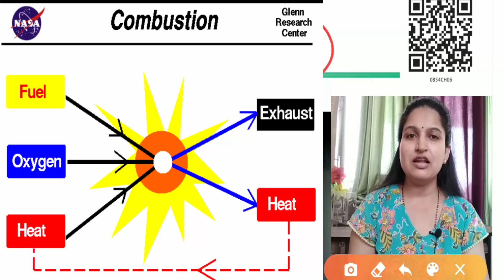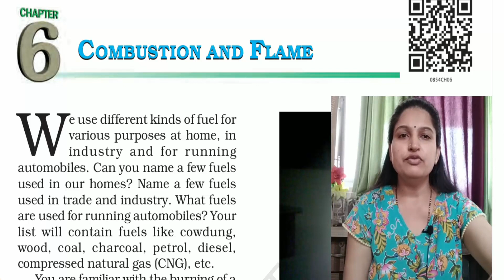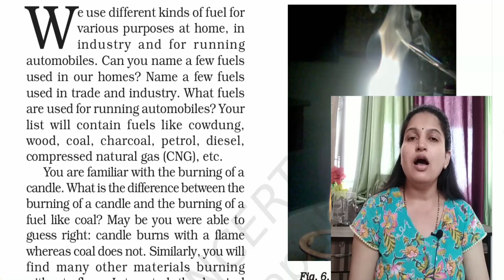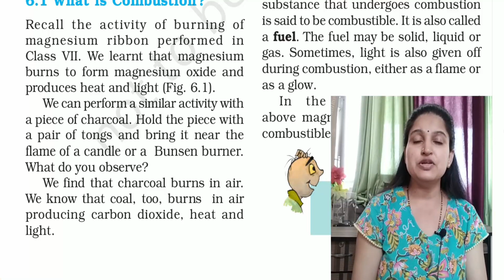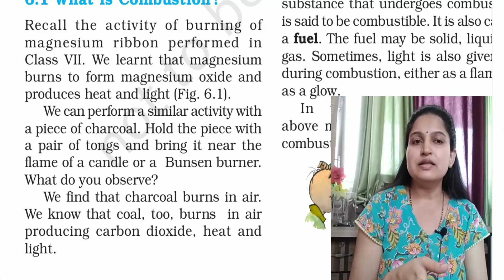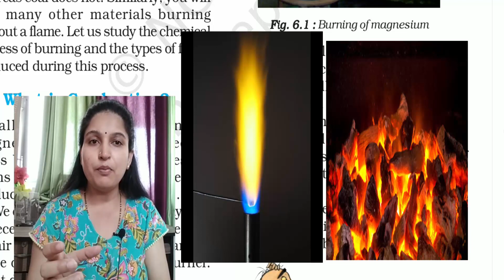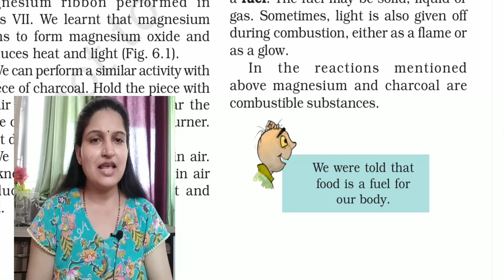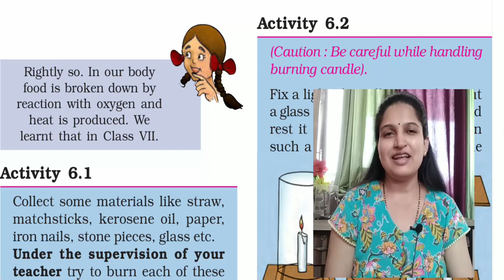Combustion and flame chapter 6 class 8 science NCERT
Combustion and flame chapter 6 class 8 science has been explain in detail for the new learners